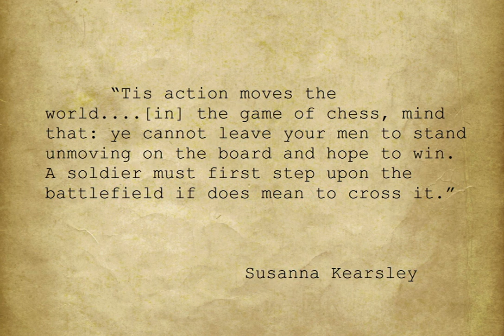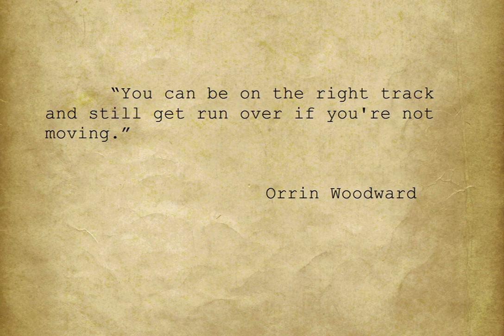Steve Maraboli Steve Maraboli